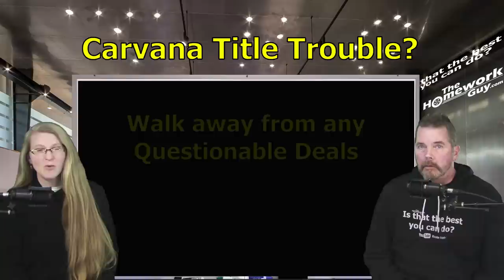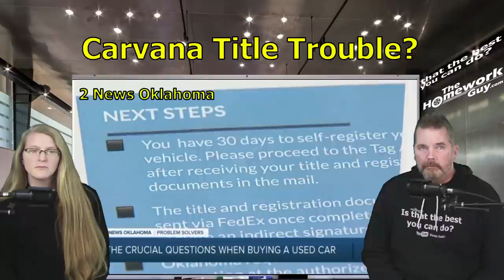CARVANA REVIEW: Used Car Vending Machine: Title & Paperwork Problems! The Homework Guy, Kevin Hunter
Car Buyers are reporting paperwork problems and challenges with getting their car titles!
We’re the team of Auto Experts, Finance Gurus, and Car Pricing Strategists that well over 45 Million Car Buyers have come to know and trust.

A CAR DEALER WANTS TO:
1. SELL every car for the Highest Possible Price.
3. LOAD every Car Deal full of Fees and Finance Products.
4. OFFER Lowball numbers on every Trade Vehicle.

THE HOMEWORK GUY TEAM (THG) HELPS CAR BUYERS TO:
1. BUY a Car from Dealers or Private Party Sellers at the Lowest Price.
2. PAY Cash or Finance with their own Bank or Credit Union.
3. DECLINE Dealer Fees and Finance Products.
4. TRADE / SELL their current vehicle for the Best Value.

1. What you need to know before buying a car.
2. Information you need when buying a car at a dealership.
3. Benefits of Buying a Car from a Dealership or Private Party.
4. Questions to ask at a Dealership
5. Car buying tips and tricks from the experts
6. How to Buy and Pay for a Car with Cash
7. Using Carmax, Edmunds, TrueCar, Autolist, or Kelley Blue Book for Car Pricing Info.
8. Buying a Car out of state.
9. Taking Control of the entire Car Buying Process.
10. What to do if Scammed.
11. Illegal things Car Dealers can do.
12. Understanding Dealer Financing Tricks
13. How to Avoid Dealer Scams.
14. Reactions to Sales Training conducted by Car Trainers.